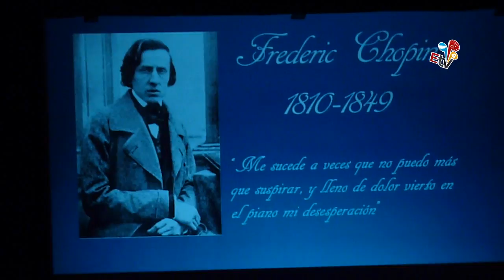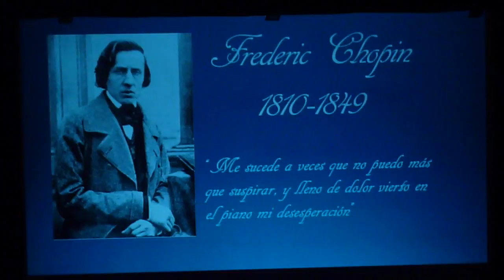Luis Verduzco "ENSOÑACIONES". Concierto de Piano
Un pasaje entre la música culta de Chopin, Lizt, Scarlatti, Debussy y la melodización de música popular mexicana de autores como María Grever, Agustín Lara y Manuel M. Ponce, etre otros, que nos transportó en un viaje a través del tiempo en ensoñaciones